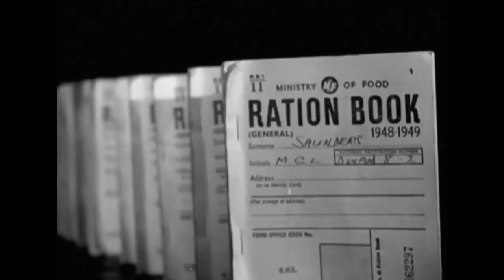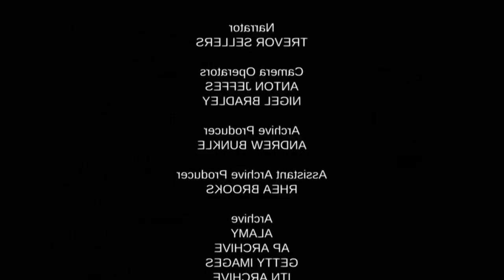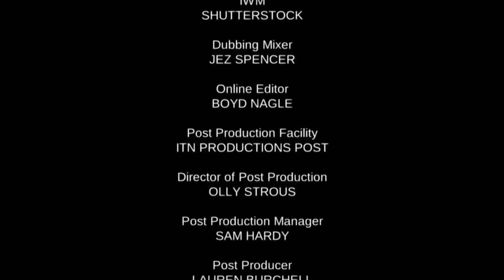Documentary shed a light on the Royal family at war